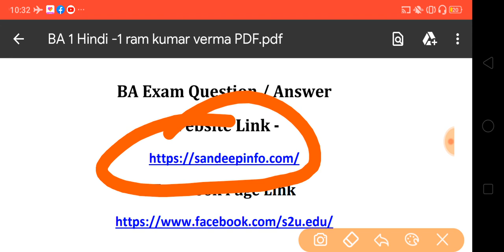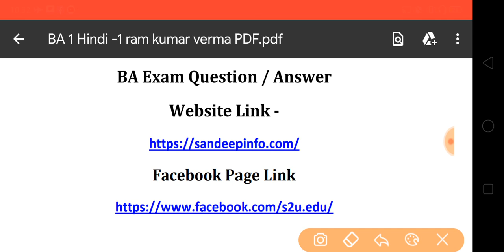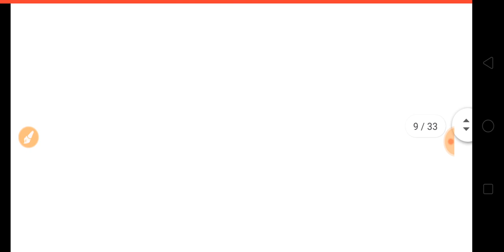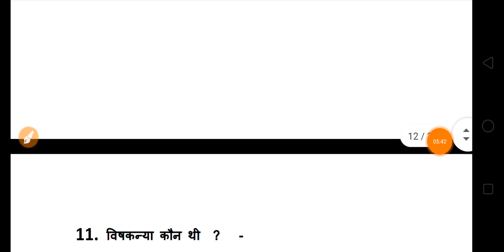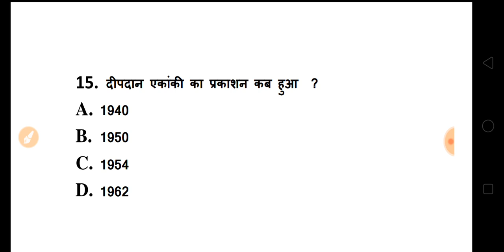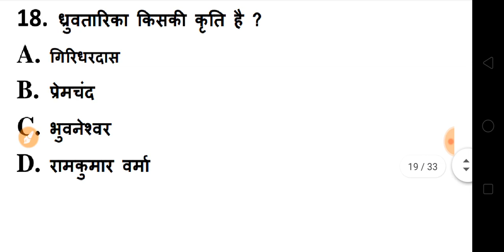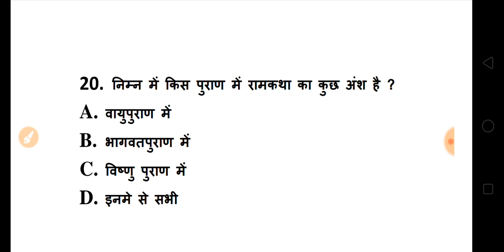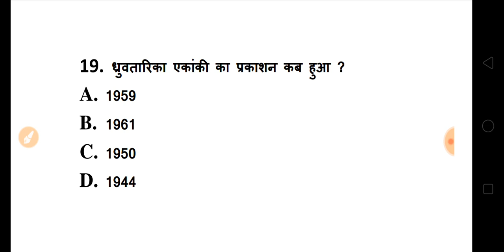BA 1st Year Hindi Question Paper 2020 | B.A hindi Model Paper 2020